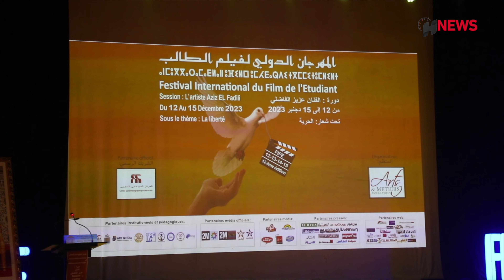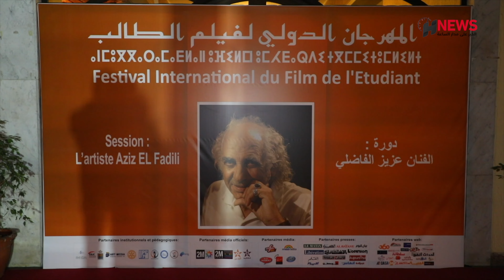الفاضيلي في تكريم والدهما: كانتمناو يكون كيشوفنا بفخر وفرح